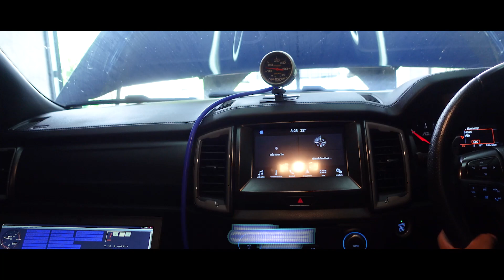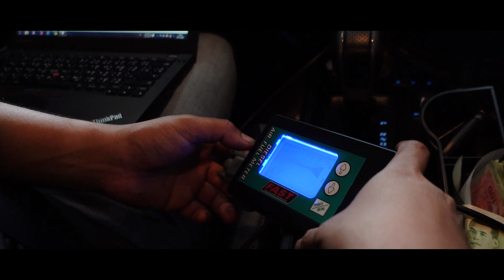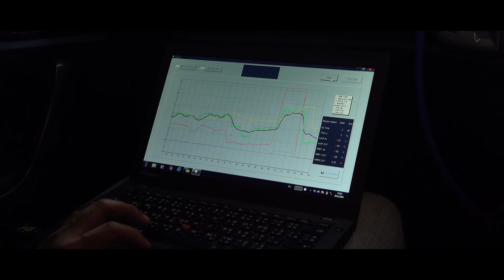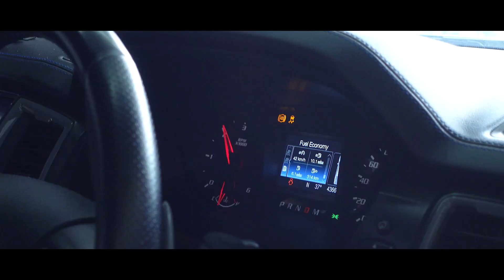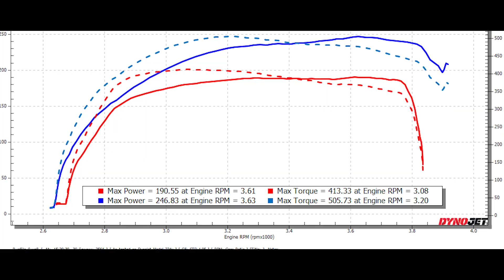Dyno Test : +56HP !! FORD 2.0L Bi-Turbo with Ultra Boost Piezo By ECUSHOP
หลังจากเทสค่าจูนไป 1,000 กว่ากิโลเมตร ก็ลองเอามาปรับเเต่งจูนเพิ่มบนไดโน่ เพื่อหาตัวเลขยืนยัดชัดเจนเเบบไม่มโน บร๊ะเจ้า...ส่วนต่างเเรงม้าสูงสุดได้ถึง 56 เเรงม้า ในเครื่องยนต์ 2.0 Bi-Turbo ที่ติดตั้งกล่องสุดล้ำ ULTRA BOOST PIEZO !!

ราคา 15,400 บาท เพิ่มสมรรถนะเเบบไร้ควันดำได้มากกว่า 50 เเรงม้า เเรงบิดเพิ่มได้เกือบๆ 100 นิวตันเมตร ขับเทสไม่มีกระตุก เช็คเอ็นจิ้นไม่ขึ้น สาวก FORD อย่ารอช้า รีบติดต่อตัวเเทน ECUSHOP ใกล้บ้านกว่า 400 เเห่ง ได้เลย

มากกว่าทุกนิยามความเเกร่ง ล้ำสมัยกว่าที่เคยมี
ULTRA BOOST PIEZO ขีดสุดความเเรง...เเบบไร้ควันดำ !!

ค้นหาตัวเเทนจำหน่ายทั่วประเทศ

ข้อมูลเพิ่มเติม ECU=SHOP สำนักงานใหญ่